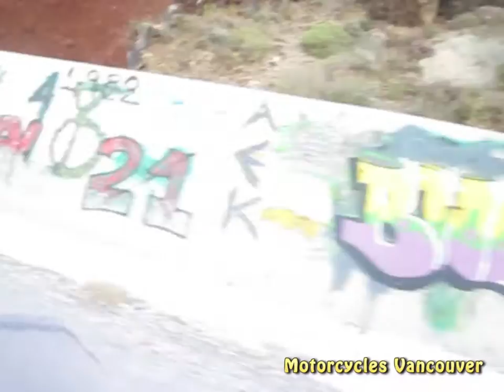Ripping around the Greek Islands on Scooters like a BOSS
This this episode you get a preview of our adventures on the Greek Islands. We toured all over the Mediterranean and rented motorcycles or scooters when ever possible. Enjoy this ride at sunset on one of the Islands.

Motorcycles Vancouver is an engaging community founded on the passion and built by the love of helping others. Come along with us on more adventures in our other videos on Motorcycles.